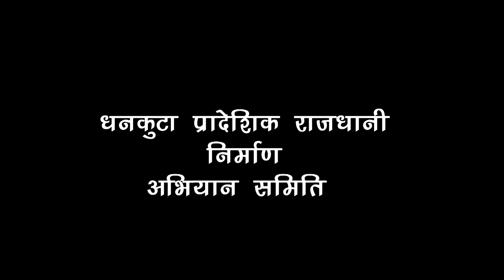यसकारण धनकुटा प्रदेश नम्वर १ को राजधानी बन्न उपयुक्त छ